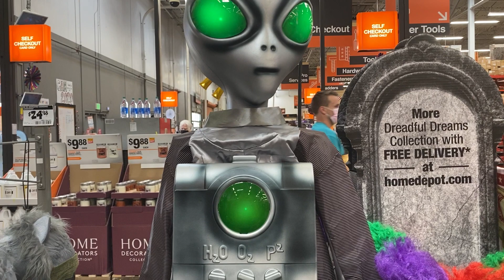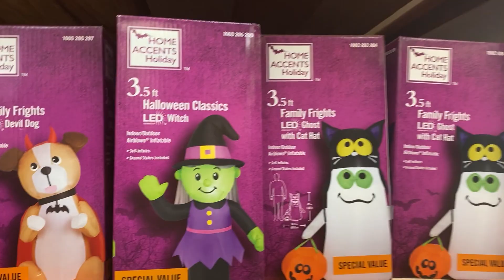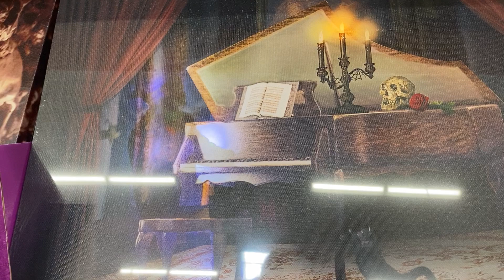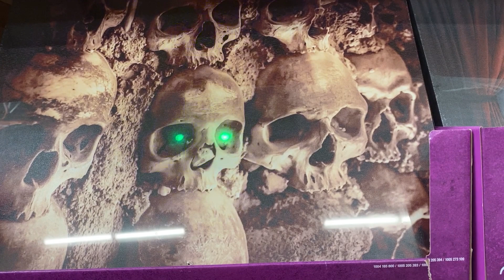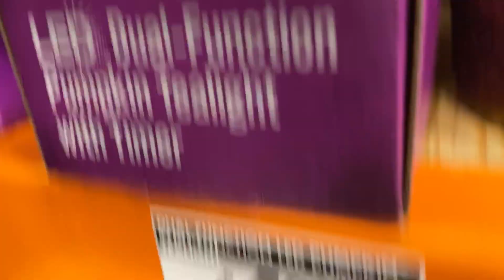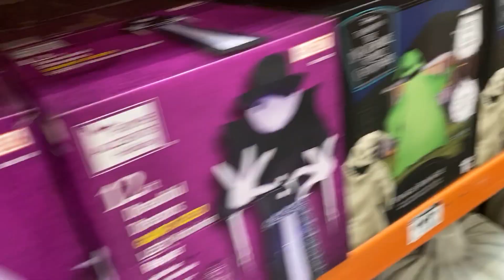Home Depot Halloween 2020 Pt. 3 (10/8/2020)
This is part 3 of Halloween at Home Depot 2020. This was recorded on October 8th.